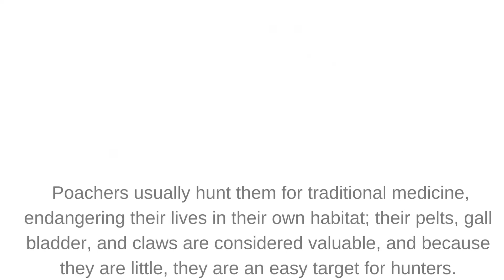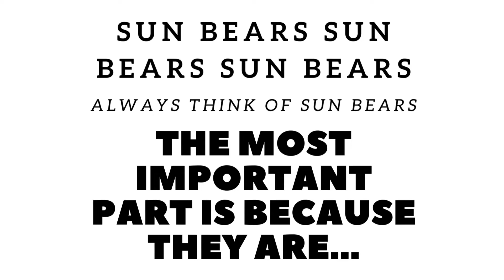Exploitation of Sunbear